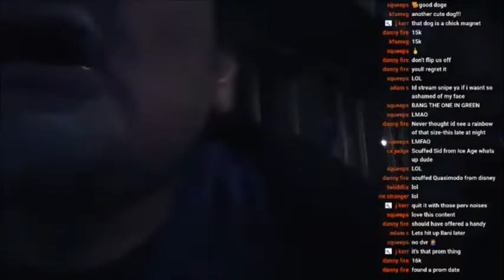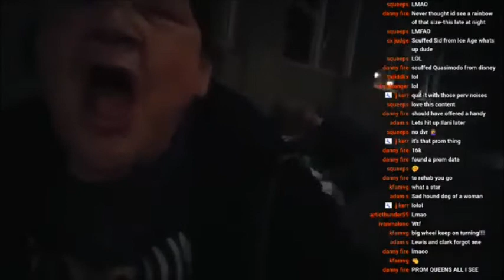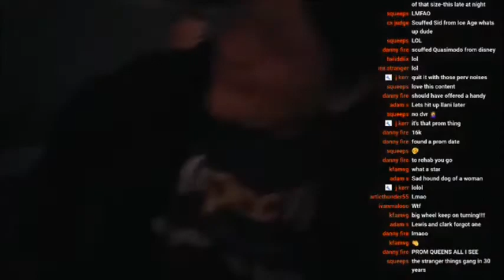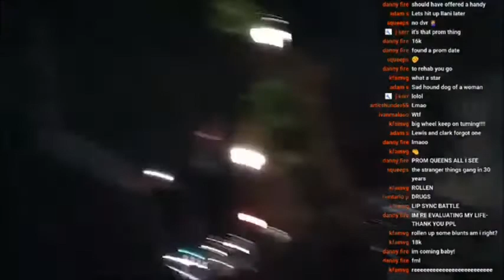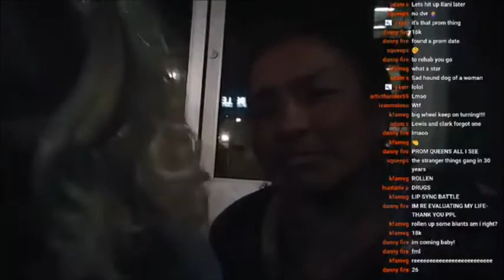Portland Andy - Rolling On The River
I will do two push-ups or sit-ups for each dollar donated